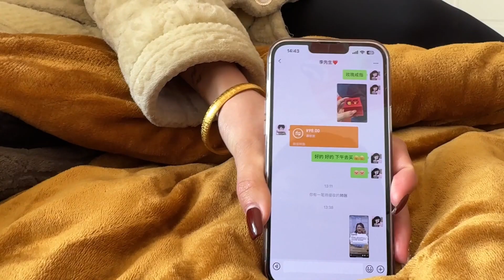We are going back to Anyang tomorrow. We should hurry up and let our children and grandma buy every